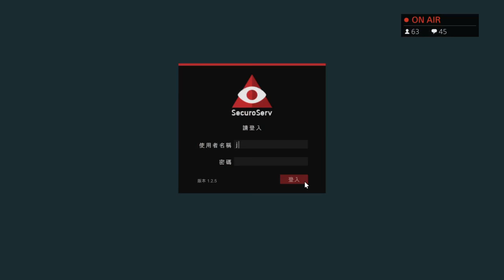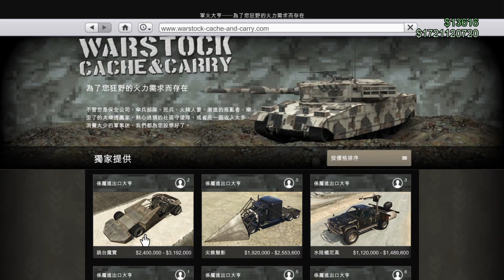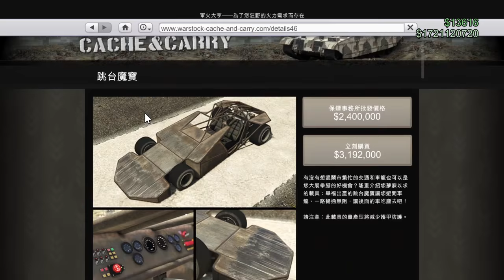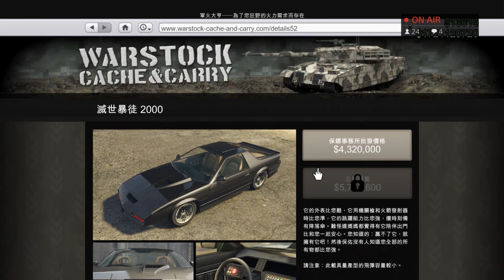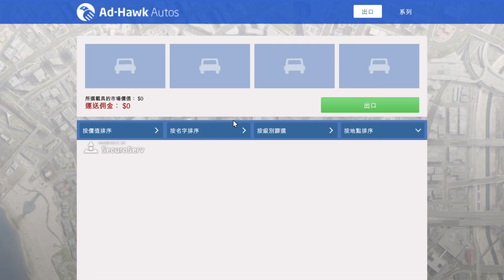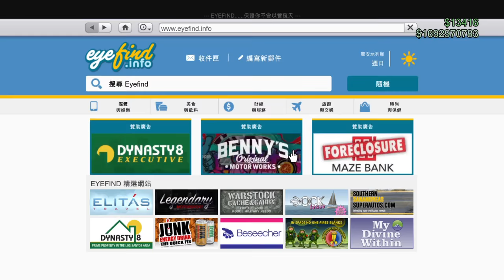GTA 5 進出口大亨 8輛特殊載具 使用心得&購買指南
特殊載具
•畢福跳台魔寶
•喬氏魅影鋒翼
•卡林水陸鐵尼高
•長崎水陸烈焰
•威霸裝甲廂村
•MTL開荒者
•英奔堤滅世暴徒 2000
•旋風火箭狂雷

載具
•準則蒂雅布蘿及蒂雅布蘿改裝款
•愛尼仕輓歌仿古改裝版
•佩嘉西泰皮斯達
•歐斯洛摧花辣手

房地產
•載具倉庫
•辦公室車庫

偷竊及買賣高級車款可是很有學問的一門生意。以「富貴險中求」的供應鏈為基礎，「進出口大亨」推出全新的犯罪事業新領域，讓 CEO 們與其組織竊取、改裝並轉售城裡最炙手可熱的車款以謀取暴利。玩家必須展現智慧，充分發揮團隊合作精神，並妥善運用策略，使用全新的特殊載具來完成任務，同時還要比從整個城市跟鄉間蜂擁而至的警方及敵對競爭者搶先一步，取得先機。

全新載具倉庫，讓玩家們存放進出口業務的所有車輛，而 CEO 還能進一步購買辦公室大樓，享受非法事業帶來的豐盛成果。您還可以添購寬敞的辦公室車庫，內有多達三層，是可以媲美展示廳的儲藏空間，能夠容納多達 60 輛車，還有載具改裝鋪及客製化裝潢供選購。

Specs:
Intel Intel I7 -6700K CPU
16G DDR4-2133 Ram
GIGABYTE Z170-HD3P Motherboard
2 Asus VH247H Monitors
1TB HHD
256GB SSD

Thumbnail: Illustrator & Photoshop
Intro: AE + C4D
Clip: AE & Premiere

如果你希望可以鼓勵我，願意贊助我，請點這邊：
我會在片尾出現你的名字與金額，感謝你的贊助！